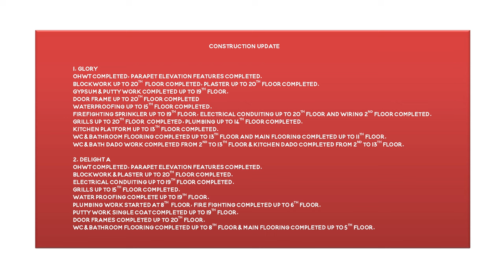Dosti Greater Thane | Construction Update as of November 2023.